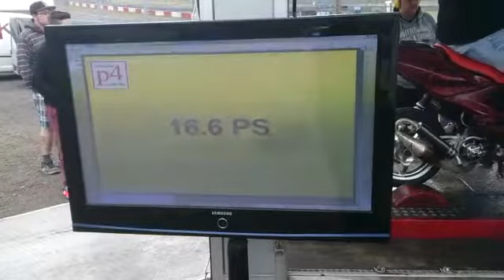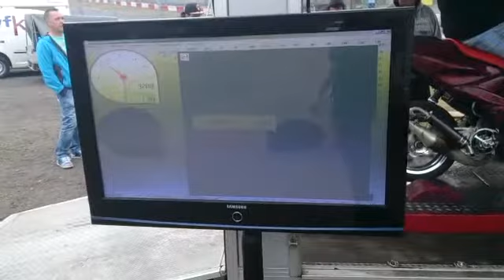Stage 6 Racing Modular DCJR auf dem Prüfstand (Scooter-Weekend) 70cc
Mein Stage & Racing Aerox auf dem Prüfstand. 17,4 PS mit Sicherheitsbedüsung, läuft extra etwas fett, damit er auch ein bisschen hält...
Motor:
Stage 6 Racing Modular DCJR getunt
Block DCJR getunt
HPC Malossi Welle
Malossi Overrange
Stage 6 Intake DCJR auf 28mm aufgeweitet
Block DCJR getunt
Stage 6 Getriebe
Malossi InnenRotor
Stage 6 R1400 Auspuff
Beschleunigungsdrehzahl konstant 13.500 U/min